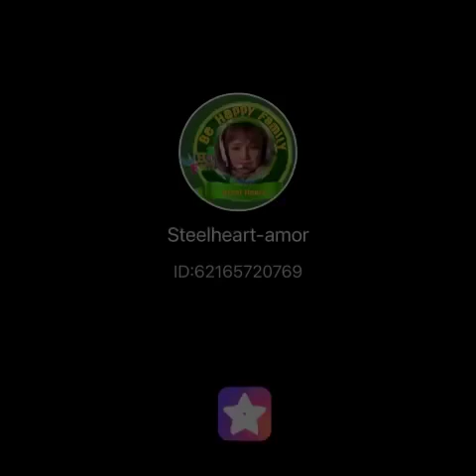Bakit covered by Stella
@starmaker recording